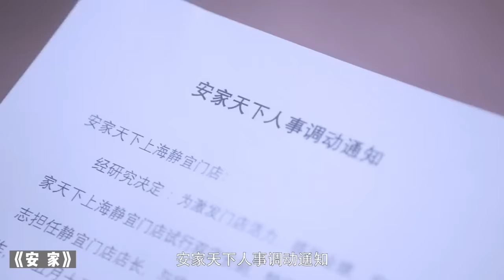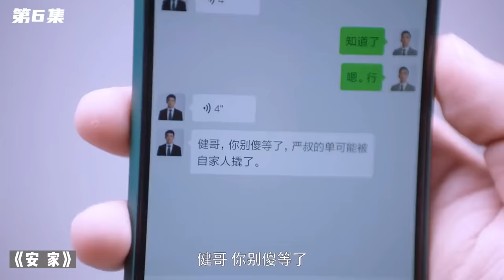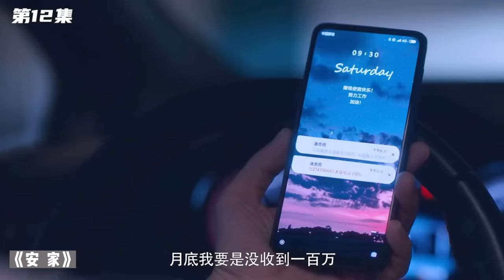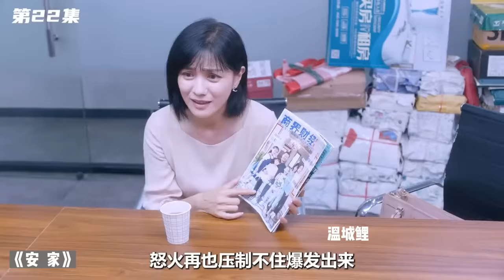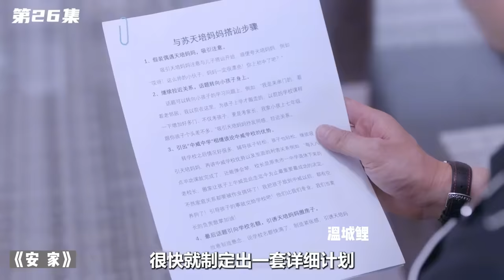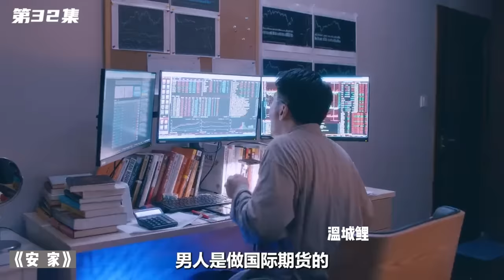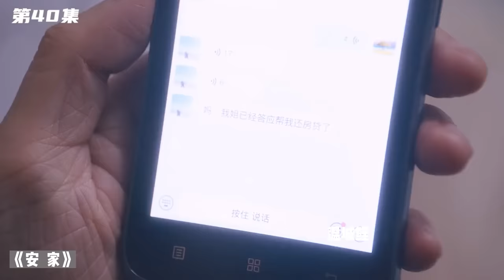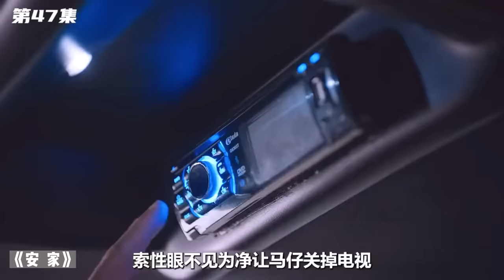孙俪&罗晋，一口气看完都市大戏《安家》全集（上）